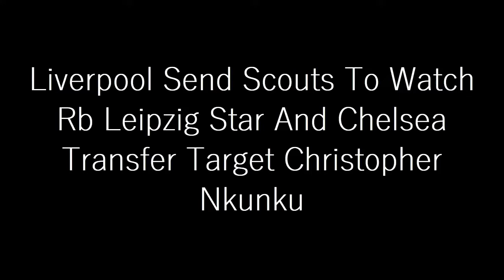REPORT: Liverpool Send Scouts To Watch RB Leipzig Star & Chelsea Transfer Target Christopher Nkunku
CHELSEA target Christopher Nkunku is being checked out by Liverpool in case his move from RB Leipzig to Chelsea stalls.

Kop chiefs sent a top spy to look at the French forward, 24, in Tuesday’s 2-0 Champions League win over Celtic.

But even Anfield insiders fear they have missed the boat.

Chelsea are well down the line with their move for Nkunku — even though lots can change between now and the end of the season, when a deal is lined up to go through.